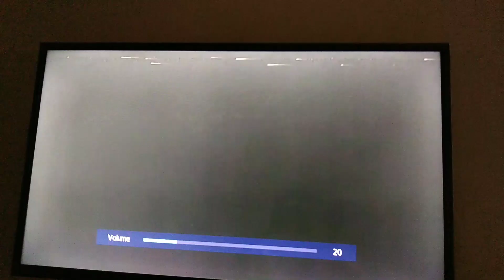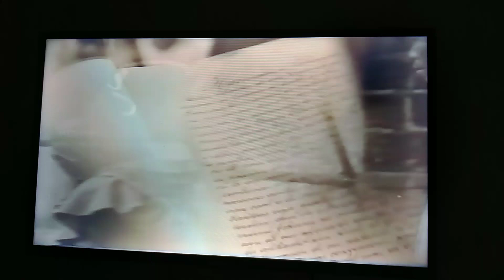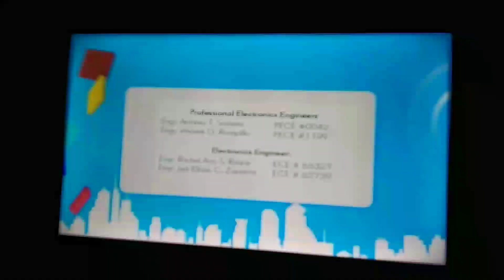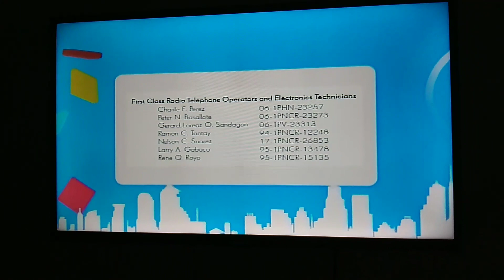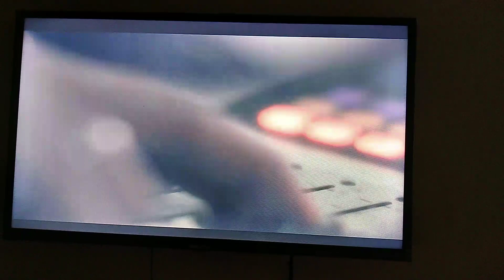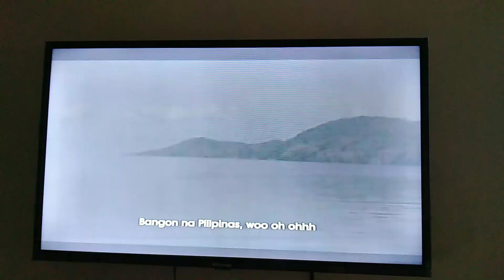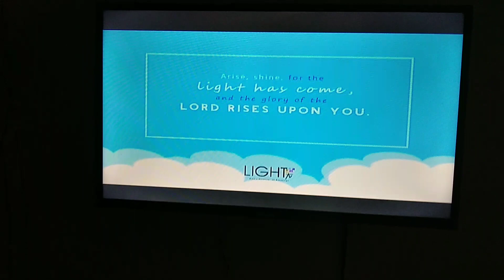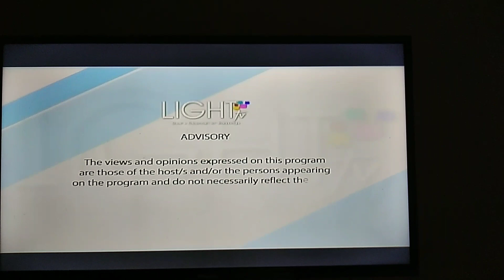Light TV 33 Manila (DZOZ-TV) DTV Channel Manila Sign On (6/9/2020)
Coryright 2020 ZOE Broadcasting Network Inc.